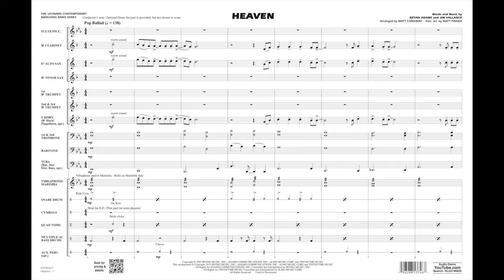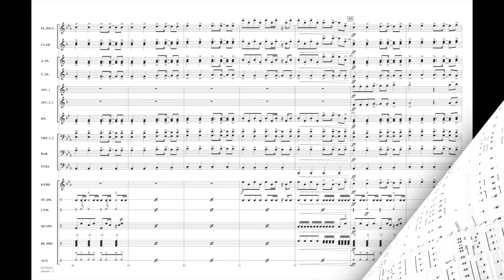Heaven arranged by Matt Conaway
Originally a hit for Bryan Adams in 1985, this version for the field is based on the recording by DJ Sammy and features a hot dance groove and a driving pulse. Great for either the stands or dancing!
HL03746620
HL03746621